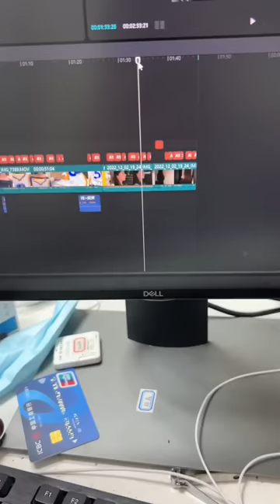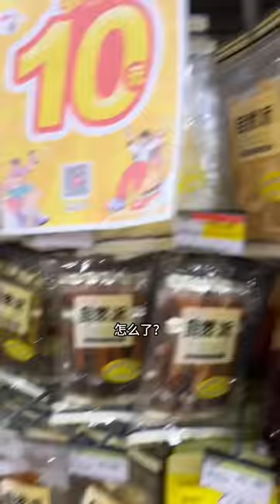B車內故意撩撥美女老闆，我只是想給她係個安全帶，老闆噘嘴是什麼意思？（合集）美女老闆 劇情【曼曼是老闆】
車內故意撩撥美女老闆，我只是想給她係個安全帶，老闆噘嘴是什麼意思？
記錄和美女老闆的辦公室日常
講述我們不一樣的愛恨情仇

這裡是曼曼的唯一官方賬號
歡迎大家收看我的視頻
帶你看美女老闆私下不一樣的一面

盗版必究

🔔更新時間：每天下午